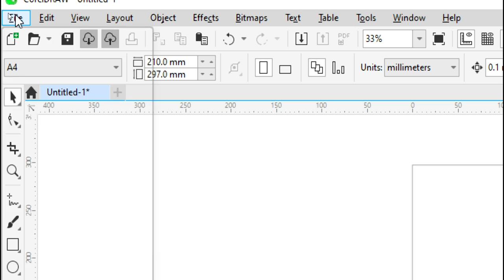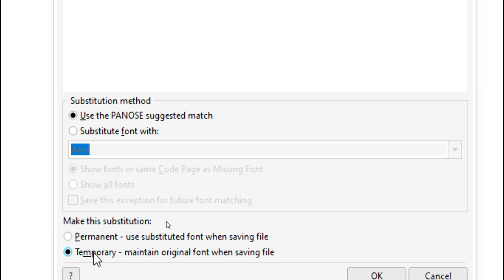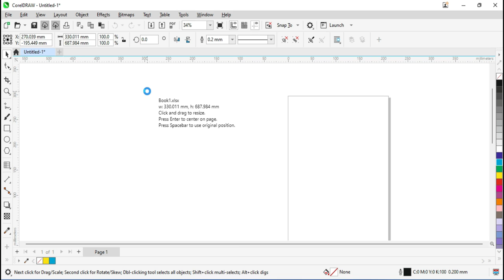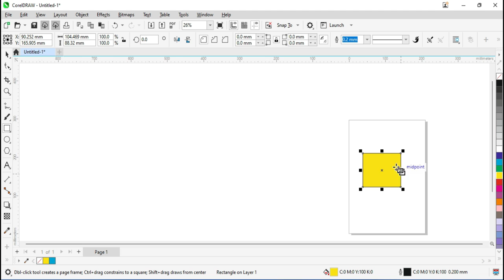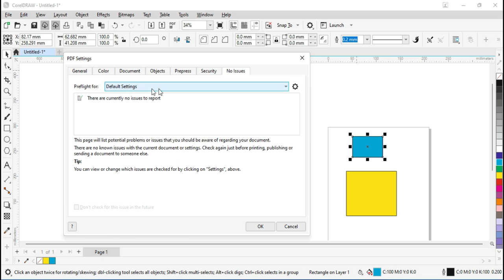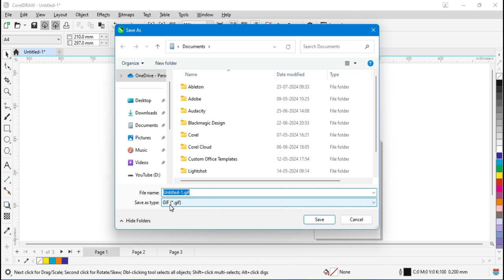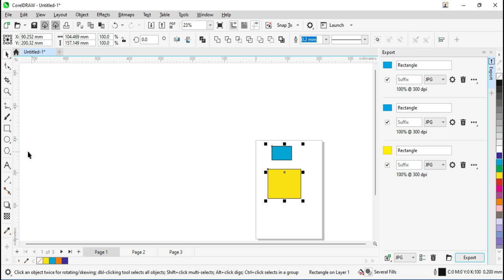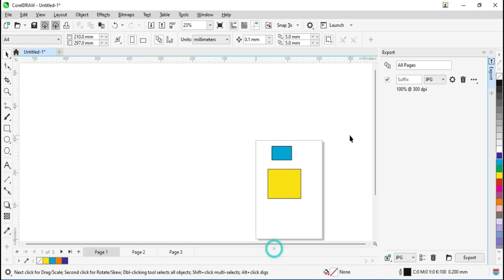How to Use Import & Export Function In Corel Draw 2024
Namskar dosto aaj ki is video mein ham apko corel draw 2024 mein aap kis tarah se import or export option ka istmaal kar sakte hai ye batane wale hain.
ham aaj apko import option ke madhyam se aaj aapko batane wale hai ki aap kis tarah se word, excel, PDF, files ko aasani se insert karke use editing kar sakte hai iske alawa aaj aham apko export option mein aap kis tarah se export ke sabhi option jaise ki export for office, web or wordpress ke sath export dockers mein add selection, add current page, aad all pages ke sabhi option ke bare mein details mein batane wale hai to video ko pura jarur dekhen
dhanywaad...

नमस्कार दोस्तों, आज इस वीडियो में हम आपको कोरल ड्रा 2024 में शामिल करेंगे, आप किस तरह से आयात या निर्यात विकल्प का इस्तमाल कर सकते हैं ये बताने वाले हैं।
हम आज आपको आयात विकल्प के माध्यम से बताने वाले हैं कि आप किस तरह से वर्ड, एक्सेल, पीडीएफ, फाइलों को इन्सर्ट करके एडिटिंग कर सकते हैं इसके अलावा आज हम आपको निर्यात विकल्प में बता सकते हैं कि आप किस तरह से निर्यात के सभी विकल्प चुन सकते हैं। विकल्प जैसा कि कार्यालय, वेब या वर्डप्रेस के लिए निर्यात के साथ निर्यात डॉकर्स में चयन जोड़ें, वर्तमान पृष्ठ जोड़ें, सभी पृष्ठों के सभी विकल्प के बारे में विवरण में बताने वाले हैं तो वीडियो को पूरा जरूर देखें धन्यवाद...

Time Stamp:
00:00 Introduction
01:38 How to import word Document in Corel Draw 2024
06:26 How to import excel Document in Corel Draw 2024
08:16 How to import PDF Document in Corel Draw 2024
10:16 How to use export option in corel Draw 2024
10:46 How to Export PDF Document in Corel Draw 2024
10:03 How to use export for office in corel Draw 2024
15:13 How to use export for Web in corel Draw 2024
16:13 How to use export for Wordpress in corel Draw 2024
17:03 How to use export docker in corel Draw 2024
18:21 How to use export docker add selection option in corel Draw 2024
19:47 How to use export docker add Current Page option in corel Draw 2024
20:27 How to use export docker add All Pages option in corel Draw 2024